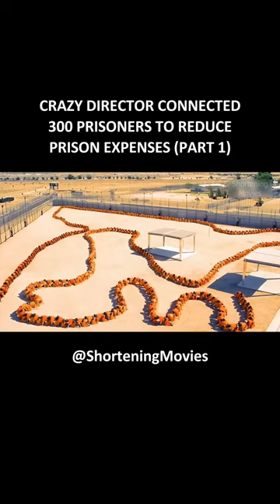Crazy Director Connected 300 Prisoners To Reduce Prison Expenses (Part 1) - Movie Recap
Movie: The Human Centipede 3